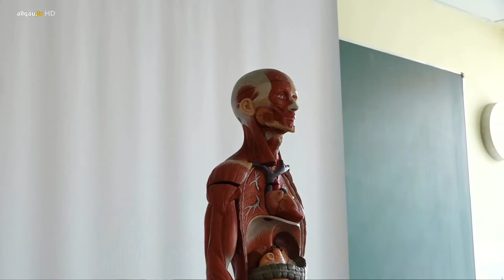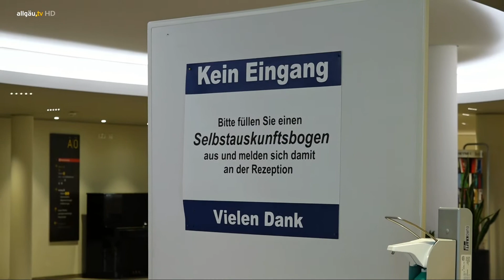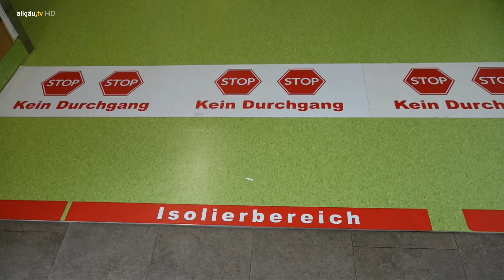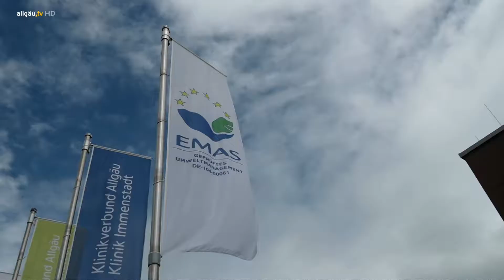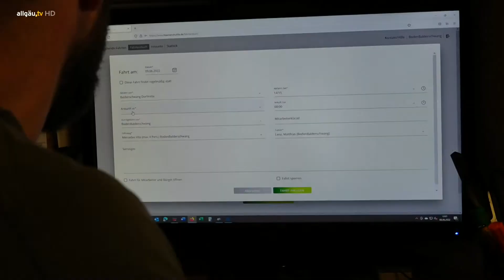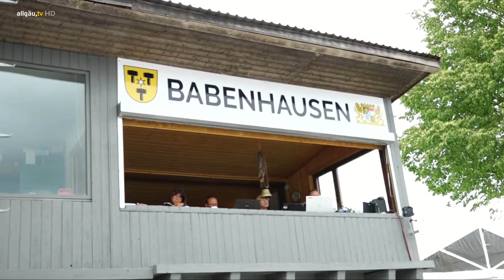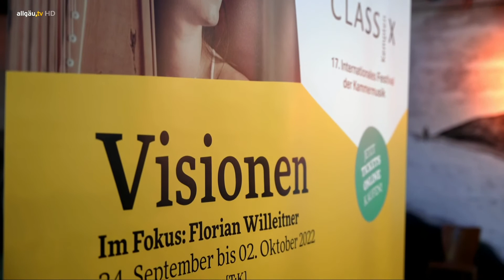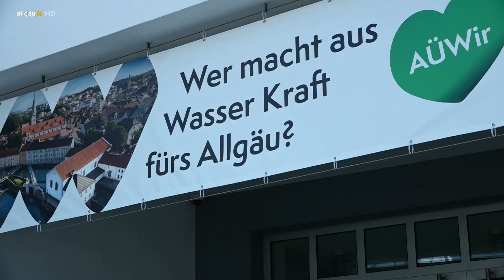allgäu.tv Wochenrückblick vom 11.06.2022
Der Wochenrückblick vom Samstag, 11. Juni 2022.